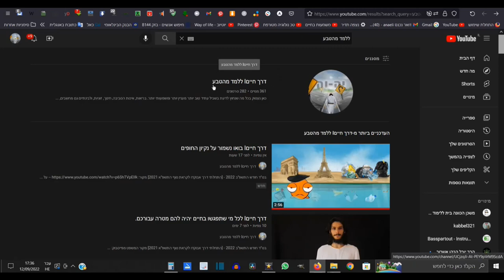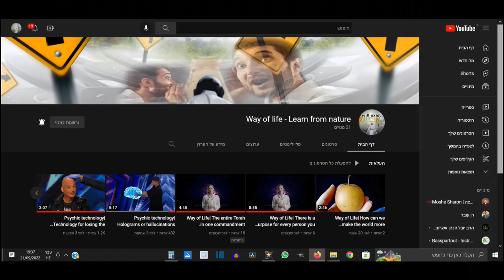דרך חייםI בריאה! האם גם כיום נבראים דברים?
בס"ד חודש התשפ"ב 2022

עדות של אדם שראה כמה פעמים תהליך של בריאה בחייו ומצא מכנה משותף לכל הבריאות.
ראיתי שנברא לבן אדם שאני קורא לו מלאך נברא לו אוכל או חטיף.
לי נברא פעם בננות ופעם אחרת נברא תפוח אבל עדיין לא הצלחתי לשחזר את התהליך הזה באופן יזום.
הלוואי שהייתי יודע כיצד ליזום תהליכים של בריאה זה היה פותר את כל הבעיות.

ראו בפרטי הערוץ הסבר מדוע החלטתי שחשוב לשתף את תפיסת עולמנו לצורך השראה.
[התחלתי דרך פירותנות נוזלית 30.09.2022]